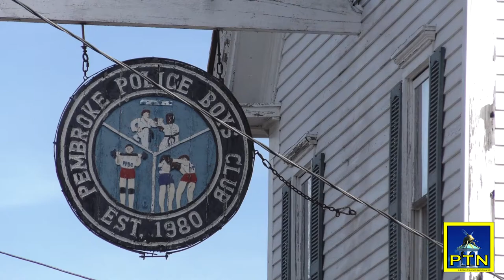Pembroke Police Boys and Girls Club Gets New Roof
The Pembroke Police Boys and Girls Club is getting much-needed repairs, most visibly with the new roof just installed.  Over the past couple of weeks, workers removed the old roof and replaced it with brand new Red Cedar shingles.  The scope of work on the building
includes items such as copper ridge and hip board accessories; replacement windows; repair of foundation sections; paint; replacement gutters and downspouts; signage; and landscaping. The Town of Pembroke now officially owns the building which once housed the Grand Army of the Republic, and later served as a Civil War veterans hospital.  Club President Bill Boulter tells PTN that renovations will continue throughout the upcoming summer. The club has programs to teach karate, boxing, and weightlifting just to name a few.